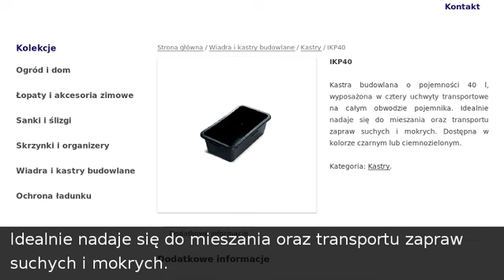Kastra Container IKP40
Prosperplast